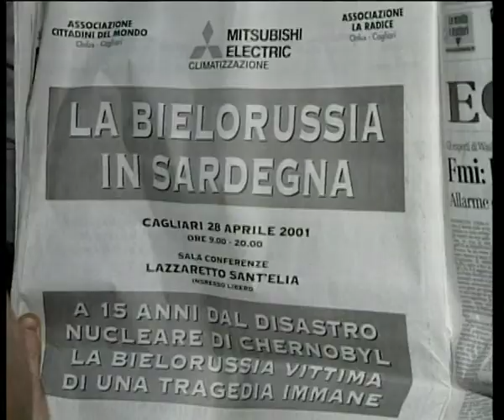25 aprile 2001 Cagliari: Conferenza sui 15 anni dal disastro di Chernobyl. TV Bielorussa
"La Bielorussia in Sardegna" intervista all'allora Ambasciatore della Bielorussia in Italia Natalia Drozd e all'allora Presidente dell'Associazione Cittadini del Mondo. (La prima intervista alla TV Bielorussa  in russo) - Per la serie come eravamo - agli albori dei rapporti umanitari sardo-bielorussi